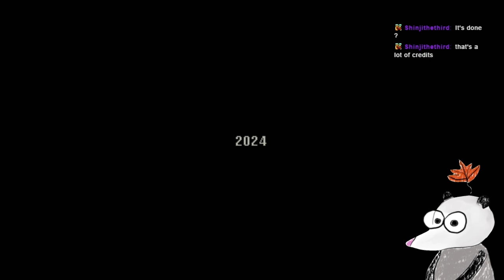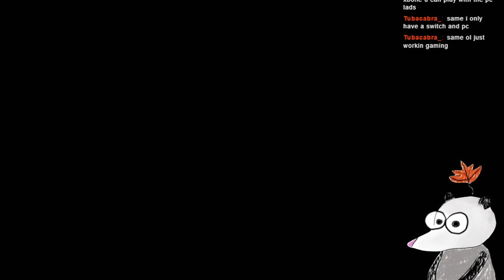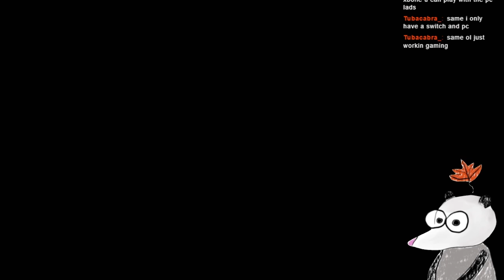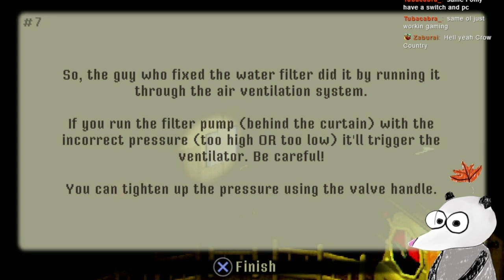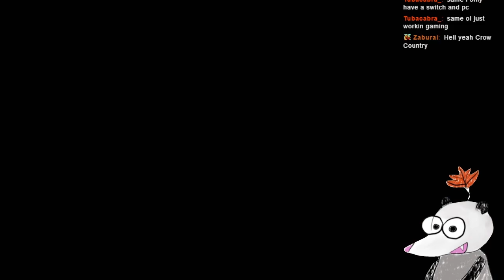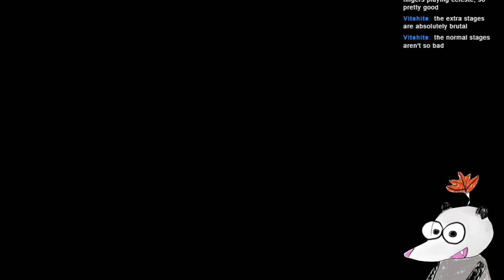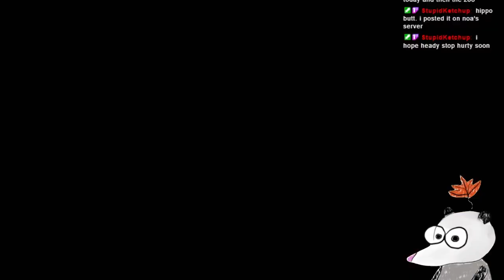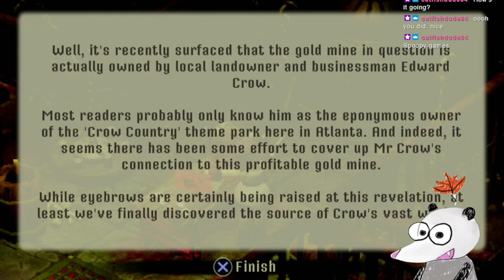Possum Goes To Abandoned Zombie Theme Park-Crow Country Playthrough Part 1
man, I sure hope I don't get jumpscared by the dumbest non-jumpscare ever